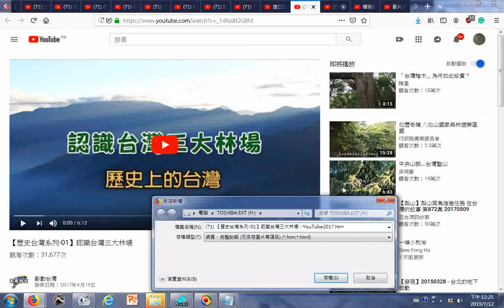瀏覽 【歷史台灣系列 01】認識台灣三大林場 YouTube20170619